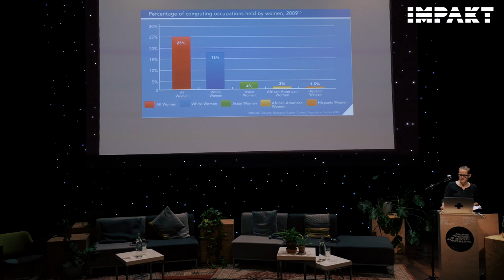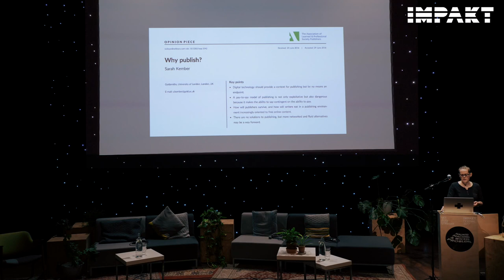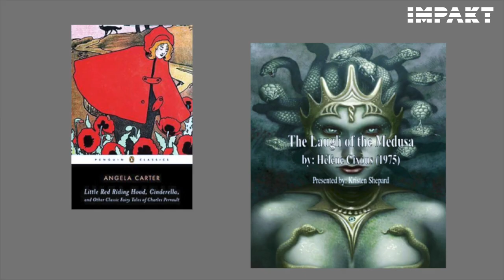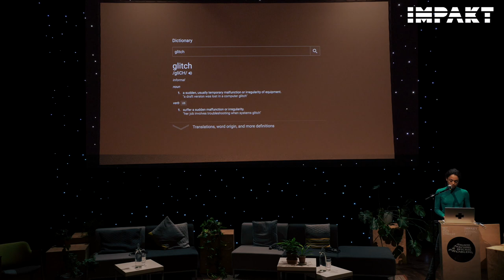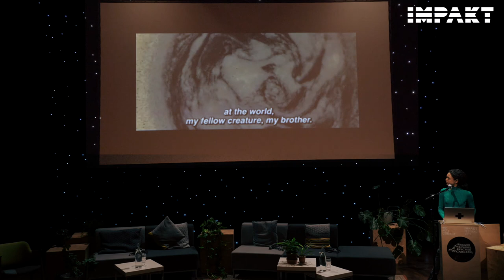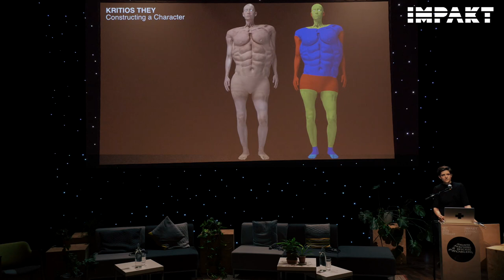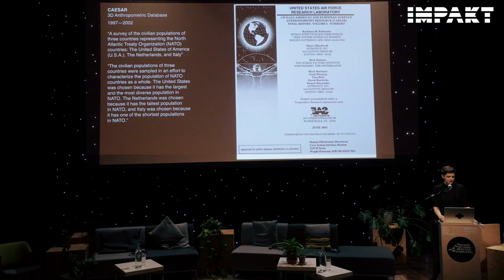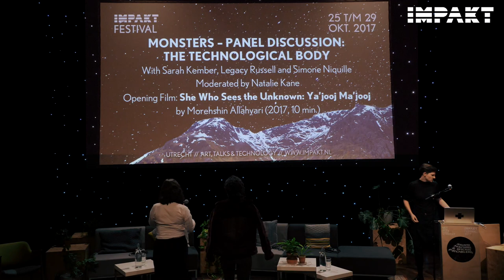Panel "The Technological Body" | IMPAKT Festival 2017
This is the HQ integral film from the Panel discussion:THE TECHNOLOGICAL BODY during Impakt Festival 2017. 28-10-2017. Utrecht .The Netherlands.
MODERATOR Natalie Kane (GB)
PANEL Legacy Russell (US), Simone Niquille (CH) and Sarah Kember (GB)
Filmed by Blue Wine Multimedia.